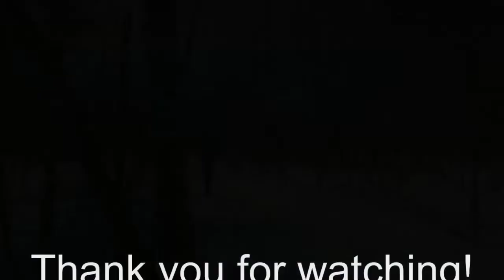Hiking in Limehouse Conservation Area